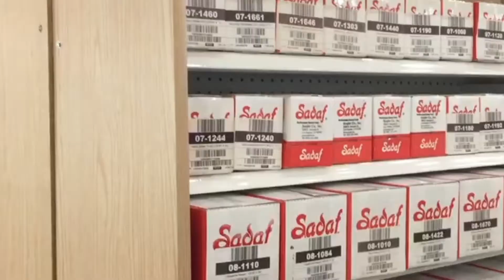BUILDING LEGACY | Journey to 30 | EP021